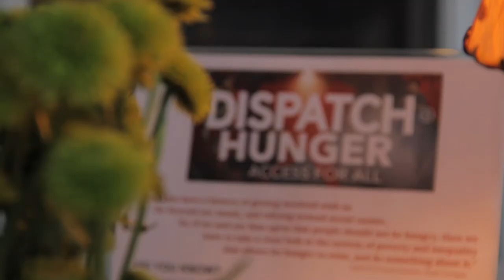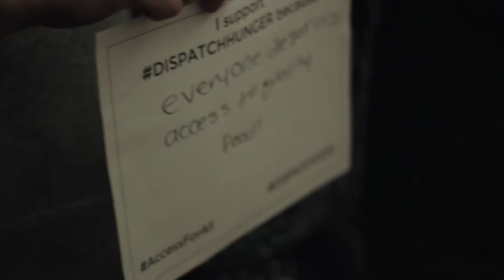DISPATCH: HUNGER Speaker Series at Chad's House (March 23, 2015)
On March 23rd, Dispatch and Calling All Crows​ invited fans to Chad's house in Boston for a night of music and learning. Joel Berg from the New York City Coalition Against Hunger​ spoke about hunger in America and the guys followed it up with an intimate acoustic set. Thanks to everyone who made it out to the first DISPATCH: HUNGER event.

Join DISPATCH at Madison Square Garden on July 10th and 11th for DISPATCH: HUNGER

This year DISPATCH and their fans will come together to shine a spotlight on the Hunger epidemic in America - see how you can help & learn more about DISPATCH: HUNGER